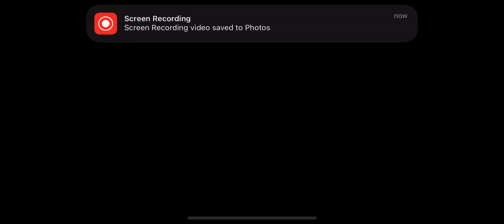Sub 20s Ranged No Affiliation guide quest guide